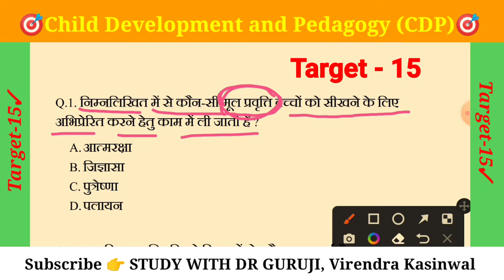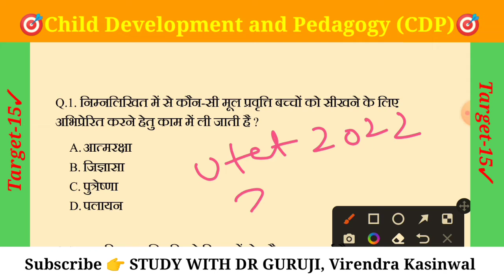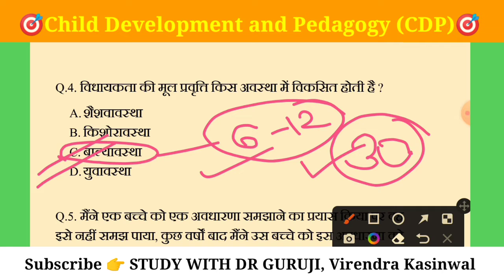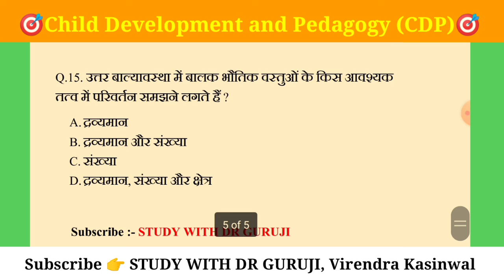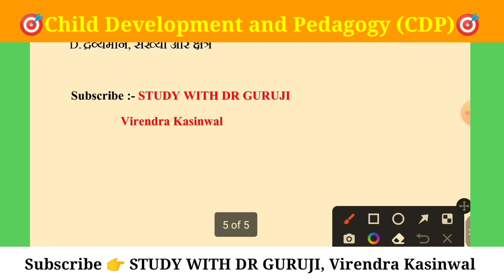Psychology Questions and Answer ।। मनोविज्ञान प्रश्नोत्तरी ।। Class - 8 ।। By- D.R.Choudhary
हैलो दोस्तो,
आप सभी का इस चैनल पर हार्दिक स्वागत है ।